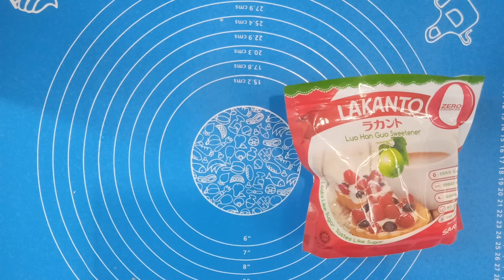FoodChannel.info | Recreating a Drink I Made in My Youth 30 Yrs Ago v2 | Milo Milk Chocolate & Mint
FoodChannel.info | Recreating a Drink I Made in My Youth 20 Yrs Ago v2 |  Milo Milk Chocolate & Mint | Sugar Free Monk Fruit Lakanto | Lo Han Guo Sweetener

30 Years ago I concocted a fancy drink which my colleagues and friends still remember till today.  I made a video about it and you can check it out any time.  Today I made a variation of my infamous alcoholic Milo beverage.  Instead of Milo Chocolate Milk, Rum and Orange, I used Milo, Rum and Fresh Mint Leaves. Verdict?  Turn on the Subtitles [CC] to read my commentary.